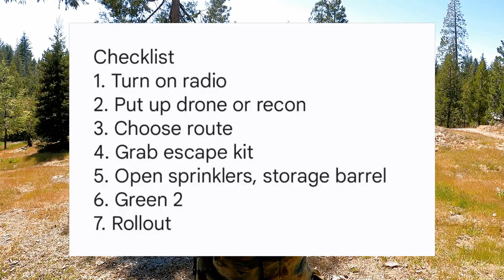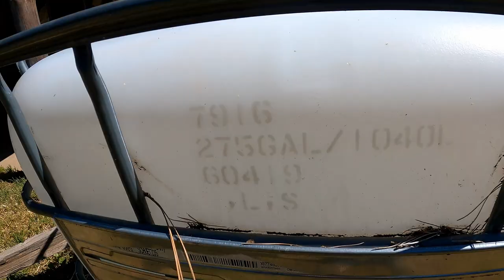Preparing for Wildfires